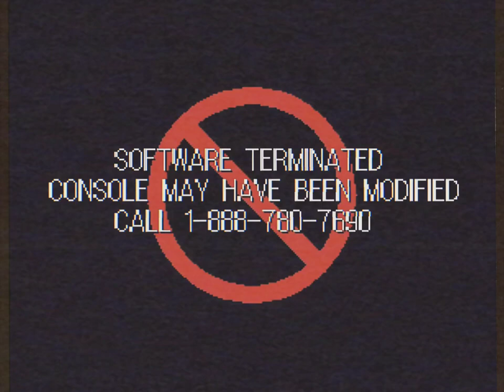Sky Error (PlayStation One Edition)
Ericina Oates is a character that's inspired by @GoMultiverseLegacy394Official and @ManAetherslime14

PlayStation One was owned by Sony Computer Entertainment.

DO NOT steel my work without permission.